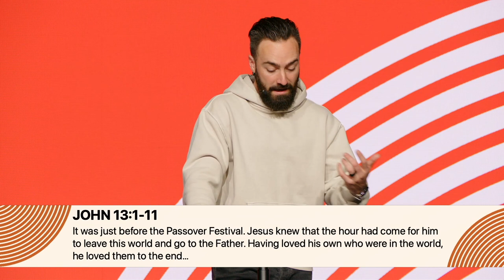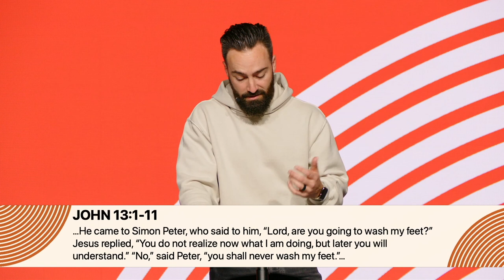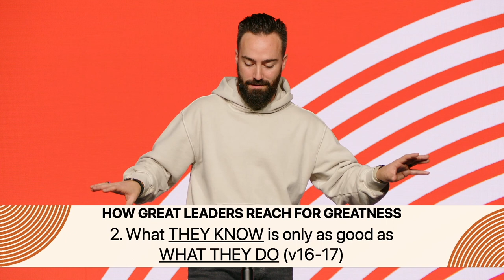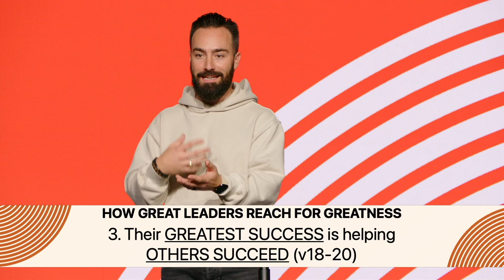Ways To Reach For Your Greatness | Who Is Jesus? Part 10 | Brave Church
We see great leaders all around us. Whether they are tech gurus or sports figures, our world is obsessed with greatness. But what does it mean to be truly great? Where does greatness come from? How are leaders formed? Pastor Samuel reveals how, through Jesus, you can reach for true greatness.